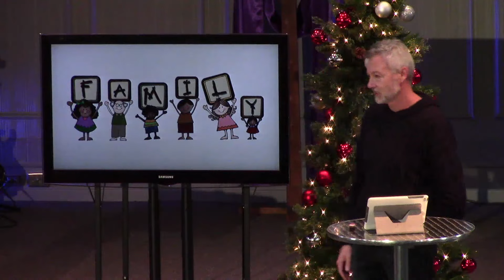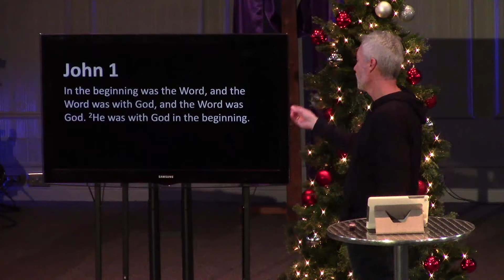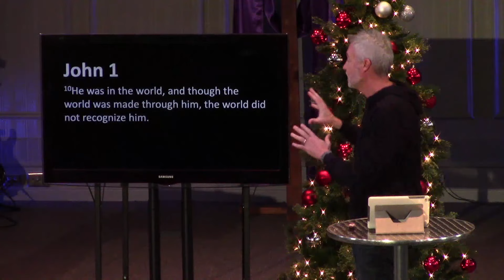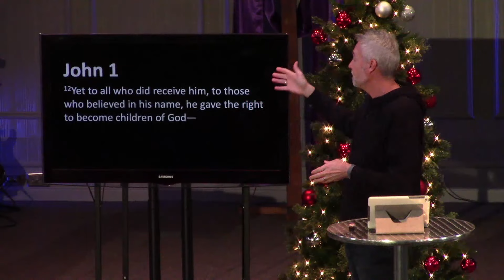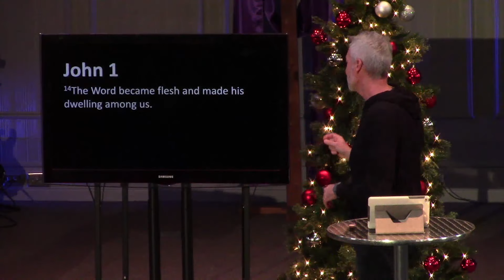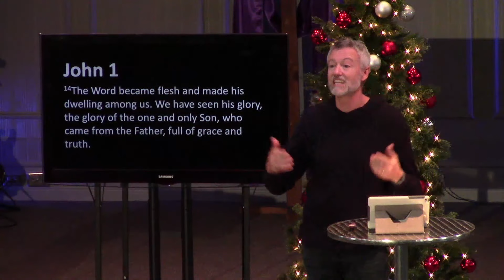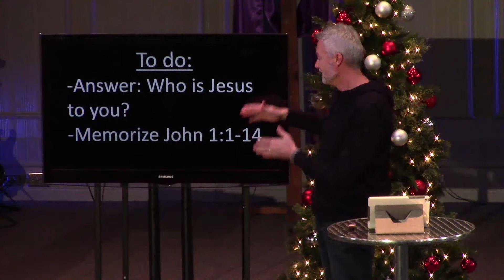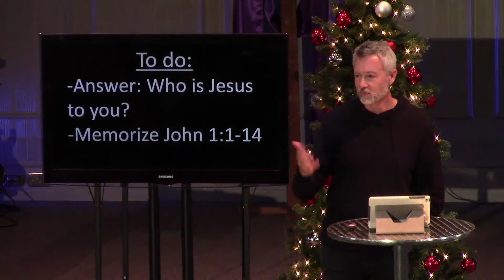The Other Christmas Story - Part 3